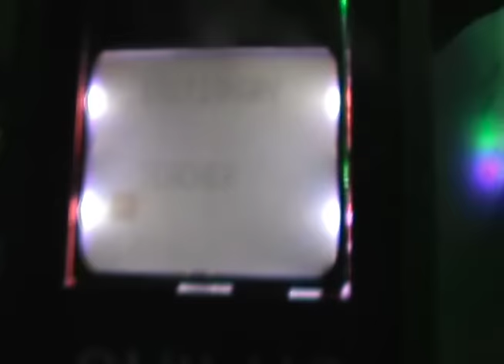Sallie House - The Final Chapter - Paranormal Warnings Investigation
The Sallie House in Atchison, Kansas quickly earned a national reputation as one of the most haunted places in the U.S. -- almost certainly the most haunted in the state of Kansas. The rather simple-looking painted brick house at 508 N. Second Street, built between 1867 and 1871, gives no indication from the street of its spooky reputation, but the many experiences of those who lived there are have subsequently investigated the place testify as to its ghostly vibes -- mostly of the negative kind.

Watch as Paranormal Warnings confronts the evil entity and see what happens live on video!

Periscope and Twitter: @ParanormalKCMO